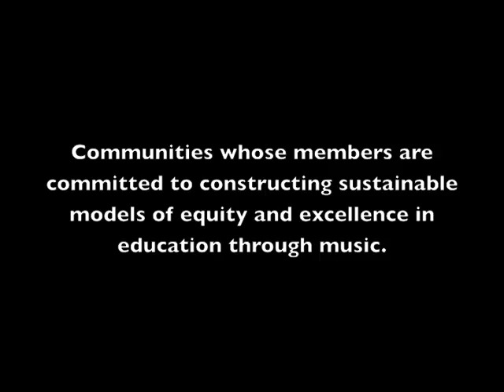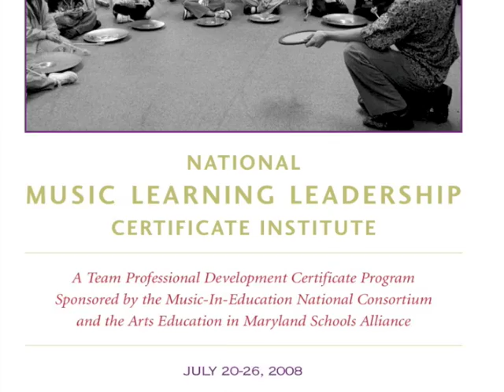Short Trailer for the MIENC (Music-In-Education National Consortium)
The Music-In-Education National Consortium (MIENC) is a consortium of schools of music, arts organizations, and laboratory school programs that gave NEC a national presence in educational policy and research.